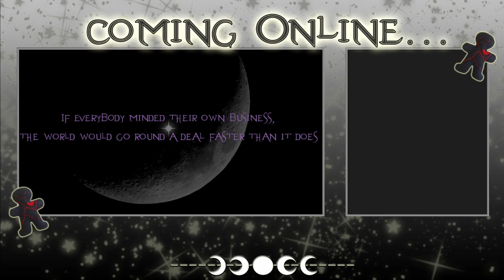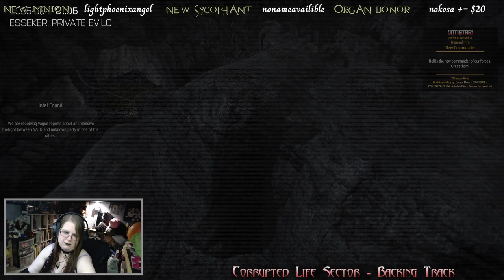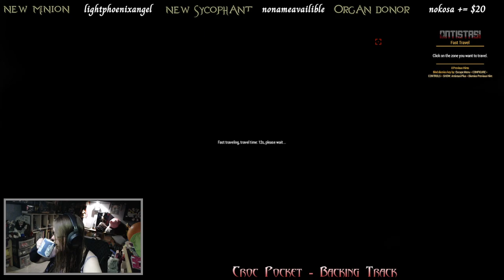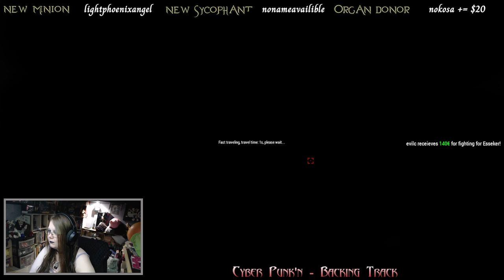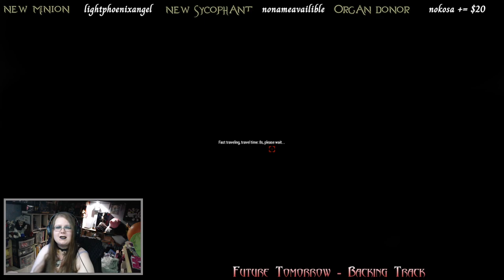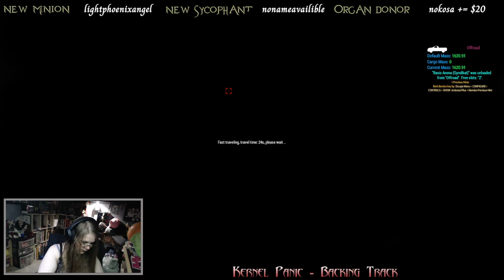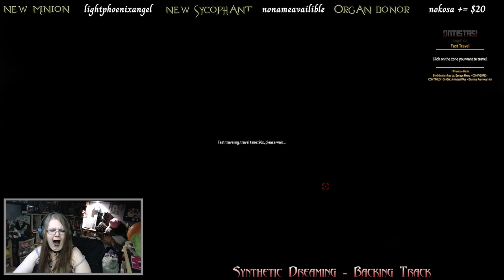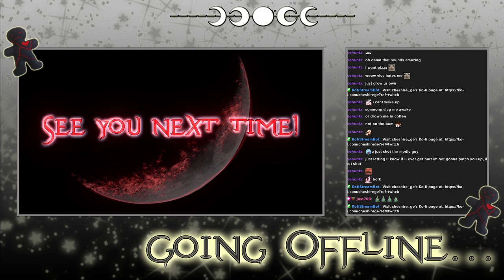ARMA 3 - Archived Twitch Stream - 27/8/2024